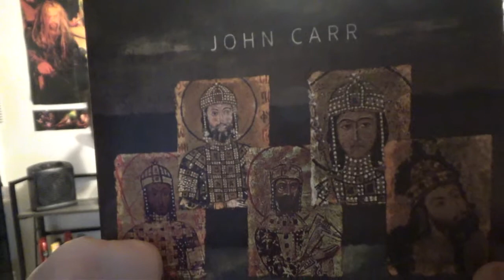Komnenos dynasty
Just me talking about a Byzantine family that deserves some street cred and possibly a TV series of there on one day. Pretty cool stuff.